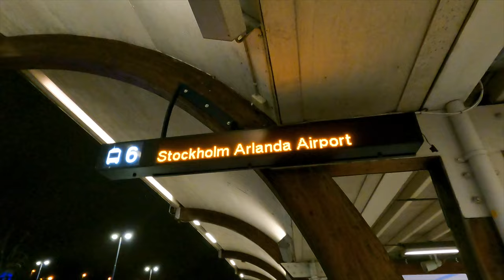Marseille-Qarabağ konfrans liqası... Marseille səfərimizden xatirə